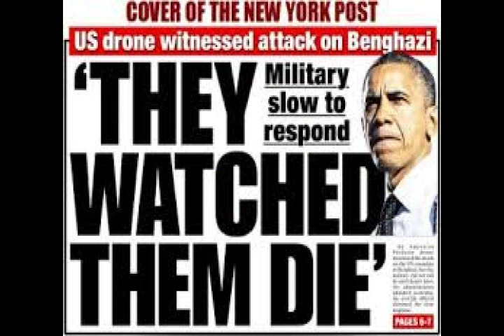Battling Boys of Benghazi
Click the "gear" icon on the video and turn annotations on so you can see the lyrics.

Actress Robbin Young who starred in the James Bond film "For Your Eyes Only" provided critical feedback which made this song happen.

Note: The music is original by myself, the lyrics were taken from a poem on the internet. I added some lyrics to it.